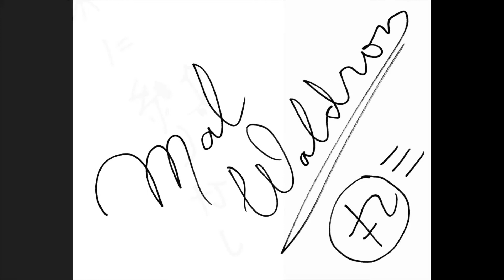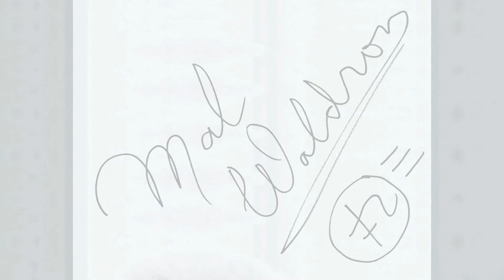Left Alone / Mal Waldron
『 Mal Waldron / Mal Waldron 』
01. Django
02. The Seagulls Of Kristiansund
03. My Foolish Heart1
04. My One And Only Love
05. When Sunny Gets Blue
06. I Should Care
07. Remember
08. I Didn't Know What Time It Was
09. You Don't Know What Love Is
10. Left Alone